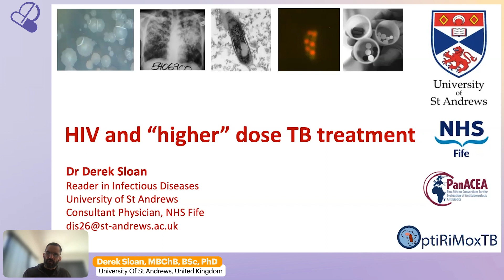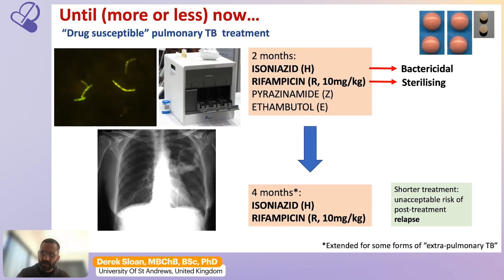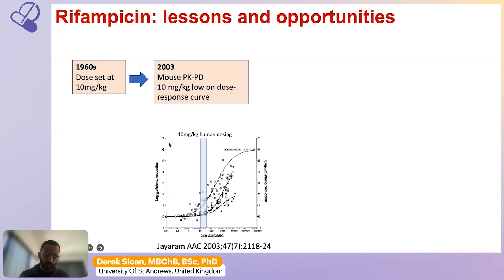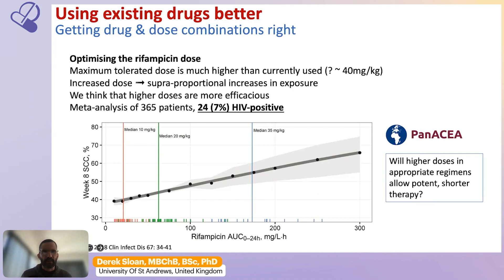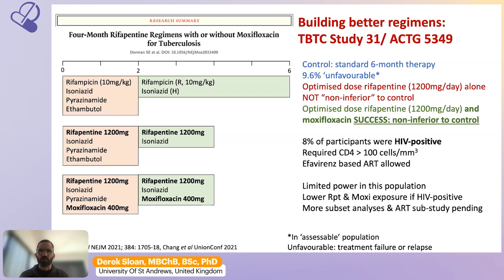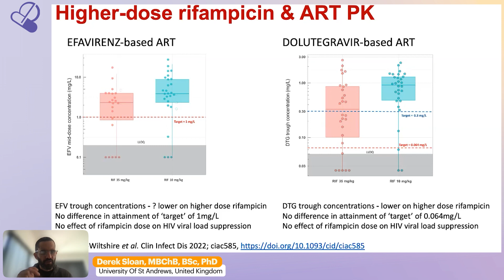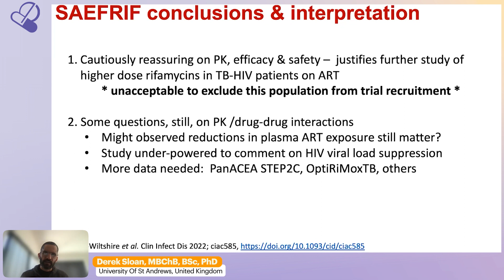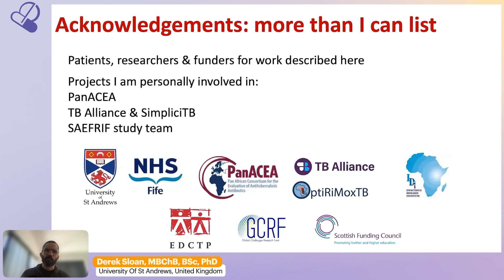Liverpool Course 2022 | Derek Sloan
Lecture: HIV and High Dose TB
Speaker: Derek Sloan, MBChB, BSc, PhD
Presented at: Liverpool Course 2022